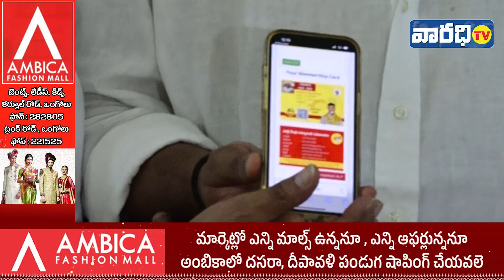టిడిపి సభ్యత్వాలతో కుటుంబానికి భరోసా.. - ఎమ్మెల్యే దామచర్ల, ఎంపీ మాగుంట | Varadhitv